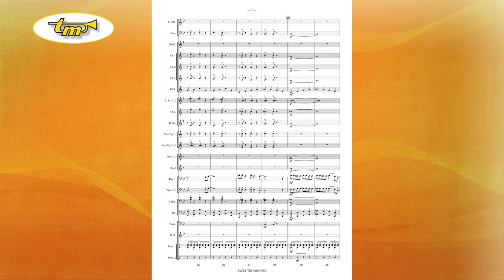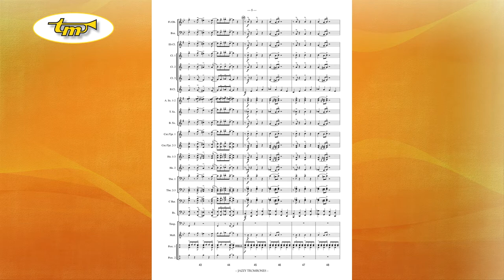Jazzy Trombones - Concert Band - Michiels - Tierolff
In this composition Charles Michiels puts the trombone section in the spotlight and despite the intermediate level, it’s definitely a spectacular piece! The atmosphere that’s being created by soloists will captivate the audience. It’s full of variation. In the beginning the three parts play in unison and then are divided into three different voices. A very pleasant and joyous composition.